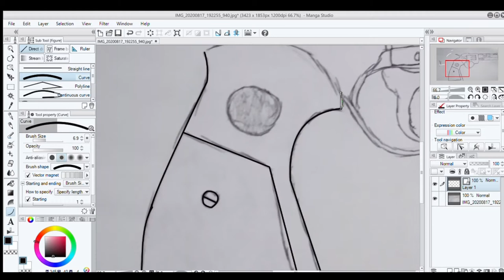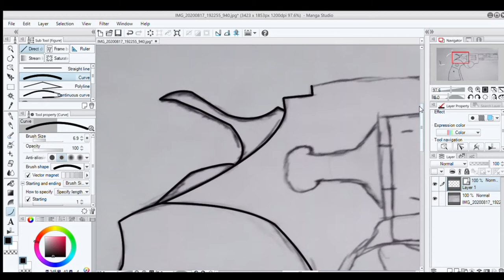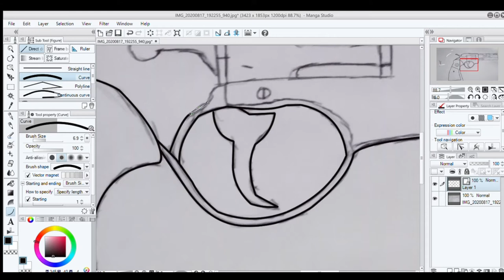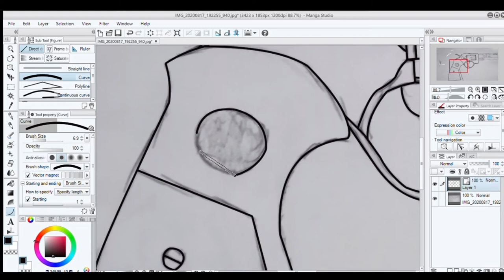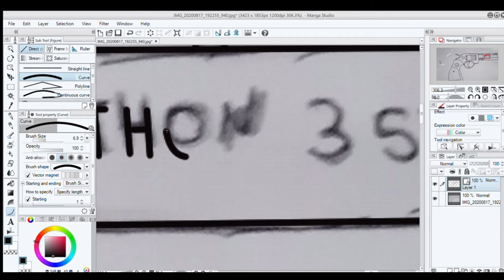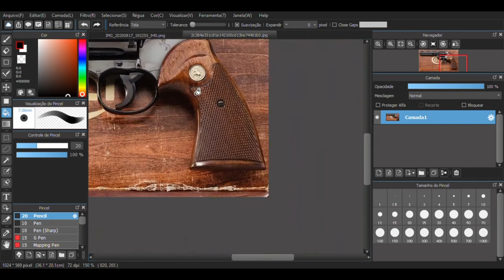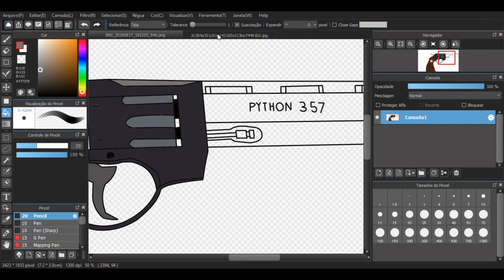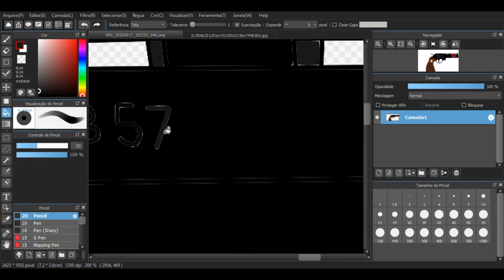draw in pc revolver colt Python, magnum 357 used mause, part 2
I'm drawing colt a Python or a 357 magnum revolver, also known as twd's Rick Grimes revolver in pc